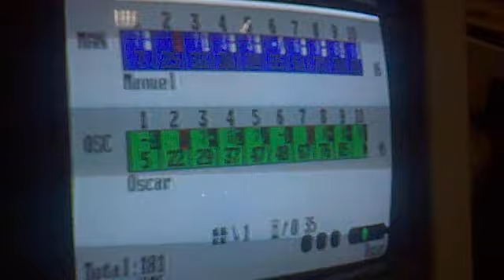Главная боулинг Vs Донас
забавная игра, где вы едете пончики Дуранго явление бьет все времена